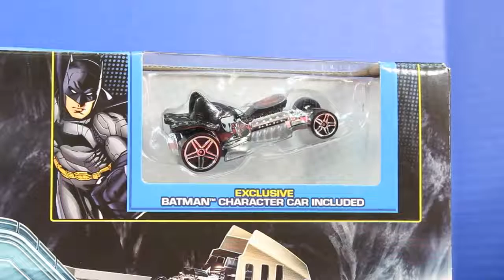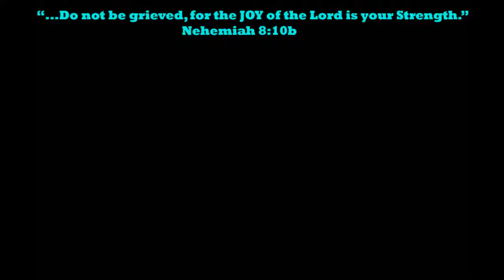Hot Wheels DC Batcave Imaginext Batman Races His New Remote Controlled Batmobile And Destroys Joker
Just4fun290 Presents Hot Wheels DC Batcave Imaginext Batman Races His New Remote Controlled Batmobile And Destroys Joker!